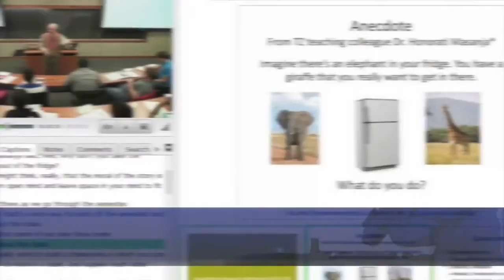DukeCapture 2014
Brief over view of the DukeCapture lecture and event recording service powered by Panopto at Duke University